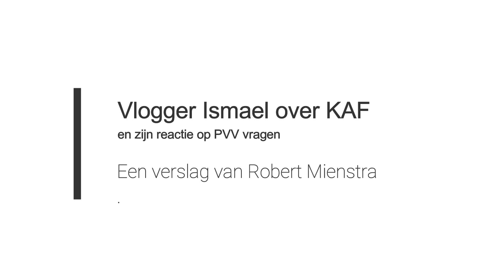Vlogger Ismael toch in KAF 23-4-2017